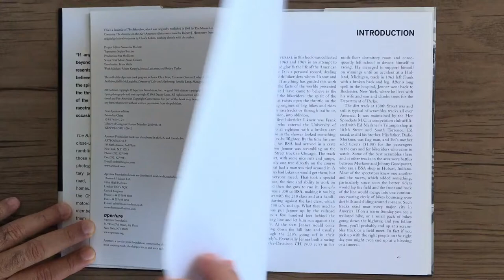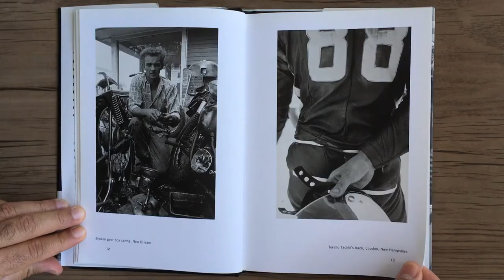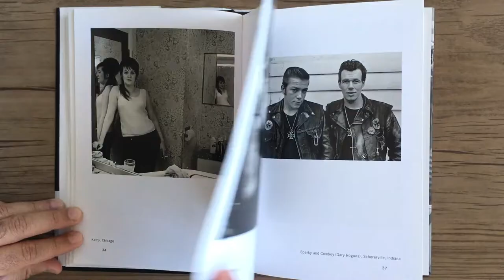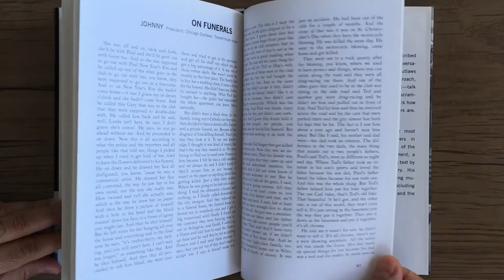DANNY LYON The Bikeriders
DANNY LYON - The Bikeriders - New York: Aperture, 2014.

Publicado pela primeira vez em 1968, e agora novamente impresso pela primeira vez em dez anos, The Bikeriders explora em primeira mão as histórias e personalidades do Chicago Outlaws Motorcycle Club. Este volume do tamanho de um jornal apresenta fotografias originais em preto e branco e entrevistas transcritas por Lyon, feitas de 1963 a 1967, quando ele era membro da gangue Outlaws. Autêntica, pessoal e intransigente, a representação de Lyon de indivíduos na periferia da sociedade oferece uma perspectiva corajosa, mas humana, que subverte os tratamentos mais comercializados da cultura americana. Semelhante ao estilo documentário do Novo Jornalismo da década de 1960, que ficou famoso por escritores como Hunter S. Thompson, Joan Didion e Tom Wolfe, a fotografia de Lyon é um relato de saturação no seu melhor. The Bikeriders é uma publicação de referência da contracultura dos anos 1960, definindo crucialmente a visão do motociclista fora da lei como encontrada em Easy Rider e inúmeros outros filmes e fotolivros.
Aperture

First published in 1968, and now back in print for the first time in ten years, The Bikeriders explores firsthand the stories and personalities of the Chicago Outlaws Motorcycle Club. This journal-size volume features original black-and-white photographs and transcribed interviews by Lyon, made from 1963 to 1967, when he was a member of the Outlaws gang. Authentic, personal and uncompromising, Lyon's depiction of individuals on the outskirts of society offers a gritty yet humane perspective that subverts more commercialized treatments of Americana. Akin to the documentary style of 1960s-era New Journalism made famous by writers such as Hunter S. Thompson, Joan Didion and Tom Wolfe, Lyon's photography is saturation reporting at its finest. The Bikeriders is a touchstone publication of 1960s counterculture, crucially defining the vision of the outlaw biker as found in Easy Rider and countless other movies and photobooks.
Aperture